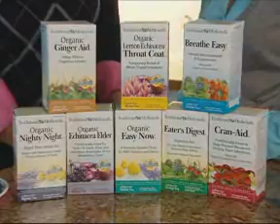TEA BENEFITS 384K Stream